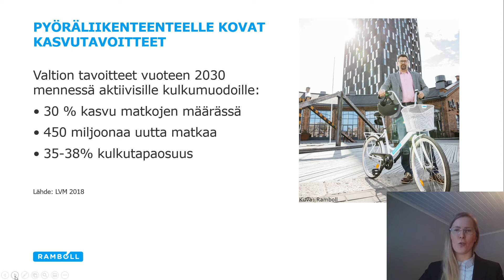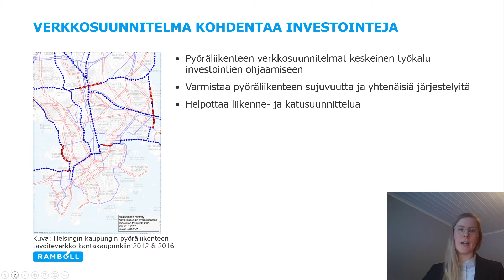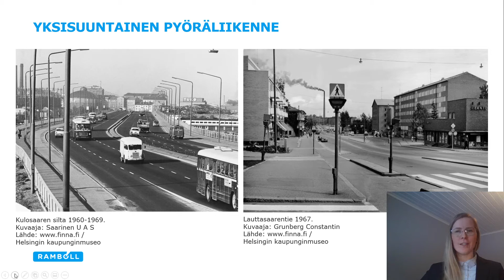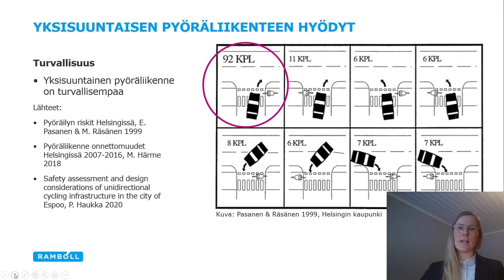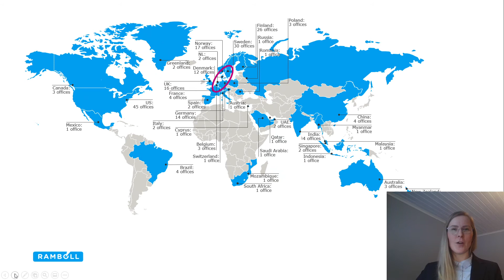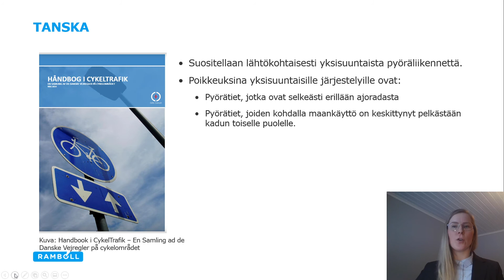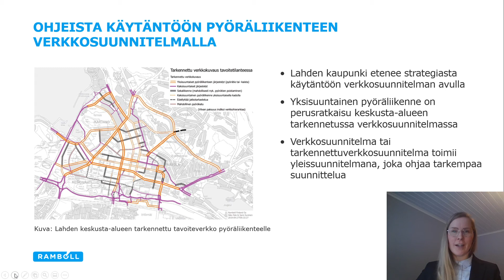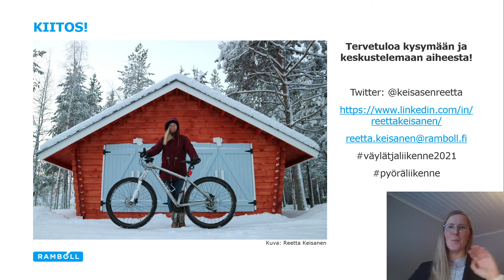Pyöräliikenneverkon tulevaisuus – yhteen vai kahteen suuntaan?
Ramboll, Väylät & Liikenne 2021: Pyöräliikenneverkon tulevaisuus – yhteen vai kahteen suuntaan? Keisanen Reetta